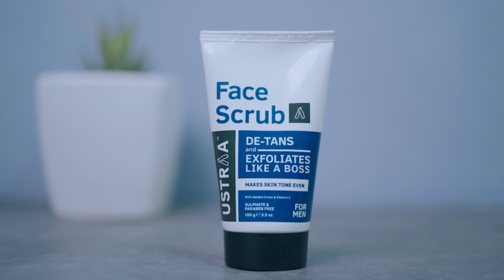TOP 5 BEST PHOTOSHOOT POSES FOR MEN | IN TAMIL | SARAN LIFESTYLE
➤ USTRAA Total De-Tan Pack
Ustraa De Tan kit is the complete De-Tan Solution you need since it solves the following problems:
• Reverses sun tanning, skin discoloration & restores your natural skin tone
• Removes dark spots, pimples, blackheads, fine lines
• Brightens and evens skins tone

Both Products are made from premium quality ingredients that give holistic goodness to your skin.  These ingredients include
• Walnut Granules (Akhrot) - help in exfoliation and removing the effects of sun tanning.
• Swiss Garden Cress (Haleem ke Beej) - helps in skin brightening, fades any dark spots and discoloration
• Liquorice Root (Mullathi) :Helps reduce under eye circles, discoloration of skin and age spots
• Japanese Yuzu ( A Japanese Citrus Fruit similar to Orange) - rich in Vitamin C and anti oxidants helps repair skin and reverse aging effects like wrinkles and fine lines
Both Products are also power packed with VItamin B3 which helps get rid of unwanted pigmentation & tanning resulting in glowing & bright skin.